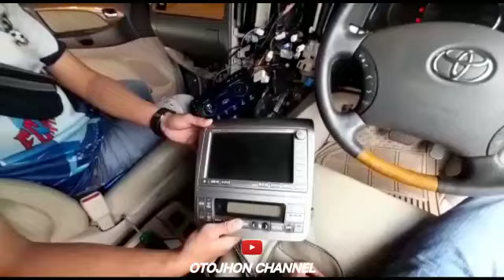toyota alphard#upgrade head unit android 9"tv monitor headrest 9"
salam sehat slalu
salam oto jhon
gudangnya informasi rekomendasi tutorial modifikasi upgrade aksesories audio segala jenis mobil
dalam video kali ini saya menampilkan tutorial upgrade headunit android 9" dan yv monitor headrest 9"di mobil Toyota Alphard
silahkan teman2 jika suka dengan video berbagi informasi tutotial seputar mobil
smoga bermanfaat
berbagi itu indah
berbagi informasi ilmu itu ibadah
salam oto jhon
salam otomotif
salam one peace